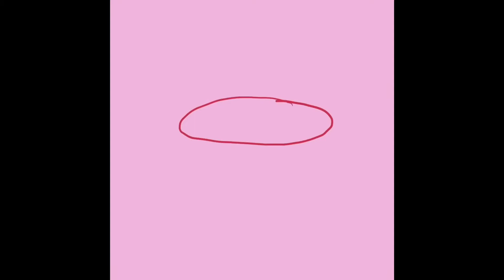Procreate simple animation | Time lapse || Hot chocolate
Who doesn’t like a cup of hot chocolate on a cold day!!

I am a beginner and it would help a lot if you support me.

Positive criticism, comments and ideas are always welcomed.